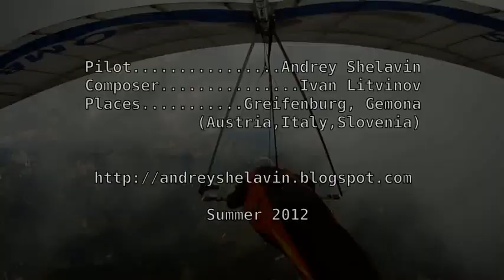Hang gliding in Gemona (Bordano) and Greifenburg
What I was doing last summer at Gerolf Heinricks' master class